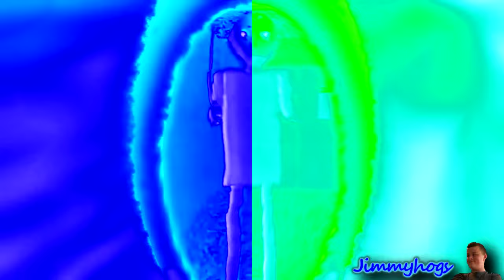Preview 2 Baldi Effects in G Major 20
Originally uploaded on: 7/1/20 (12,562 views)
Add me on Discord: Jimmyhogs#0001